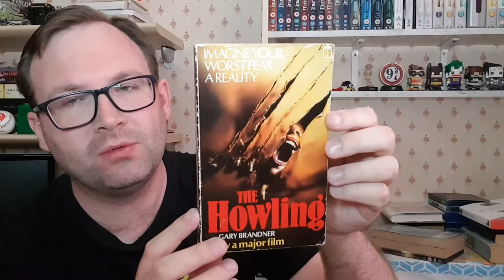The Howling by Gary Brandner - My Review | A Perfect Werewolf Story🐺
This is my review for The Howling by Gary Brandner. Enjoy!